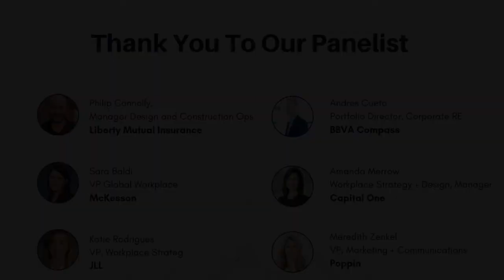Agile Working Flexible Working & Activity Based Working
Check out this full session from the 2018 Future Offices in San Francisco! Panelist from Liberty Mutual Insurance, BBVA Compass, Capital One, McKesson, JLL and Poppin discuss: (1) Transforming and designing spaces for both individual work and team work.
(2) Evaluating the relevancy of ABW environments to your company; is this appropriate for your workforce?

To learn more about the 2019 Future Offices taking place January 23 - 25, 2019 in NYC, check out our brochure